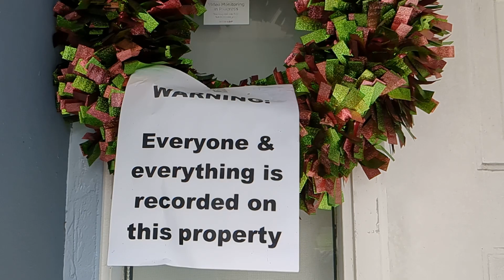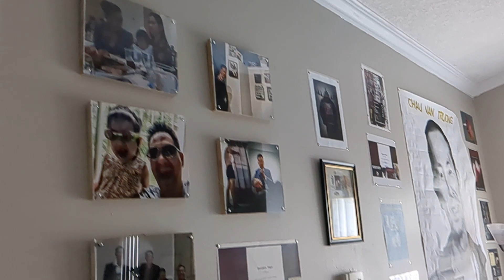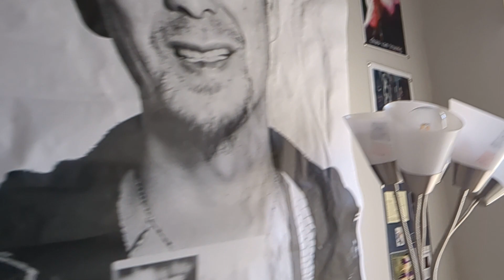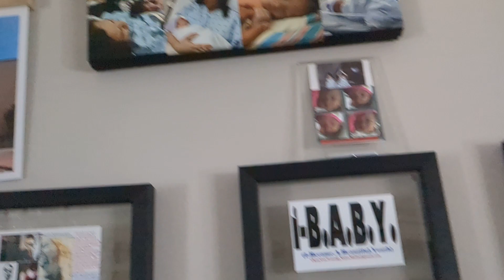Everyone is recorded...